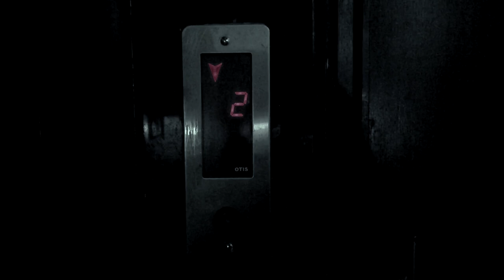G20 Trailer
G20: Dear Delegates, we welcome you into a world where economic crises are abundant and the future of global trade is uncertain. As your executive board, we expect you to surpass all obstacles put in front of you, and rescue a plummeting world from drowning in economic despair. From the stockpiling of black money, to the rapid influx of immigrants across borders, the economic stability of the world is threatened, more than ever before. Delegates, as sole representatives of your nation, you have the power to rectify the chaos that consumes us all. Will your country fall prey to the ills of tax evasion, and will the unchecked influx of refugees across your borders, eradicate the stability of your economy?
Best suited for delegates with a zest for economics, the Group of 20 awaits you, armed with a myriad of crises, and an array of topics for debate and discussion. Delegates, it’s time to lay your cards on the table. Will you adhere to the diplomacy that governs economic reforms, or will your actions catalyze a fiscal crisis? Choose wisely delegates, for when lives are at stake, only the powerful will prevail.